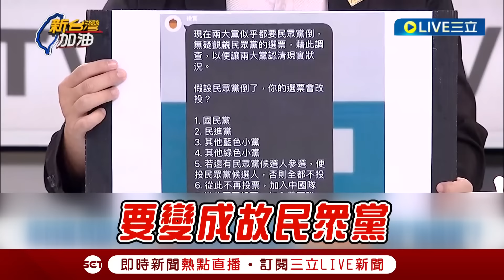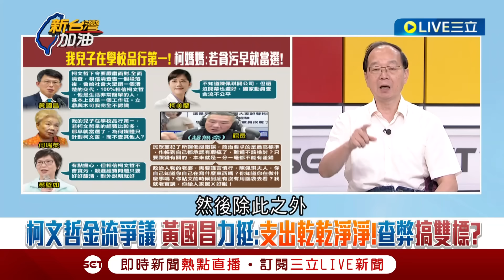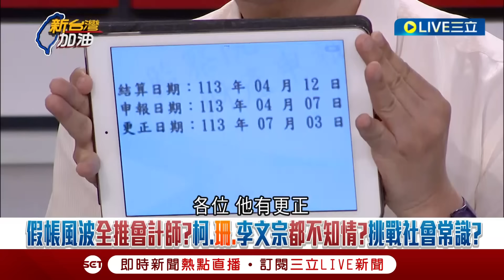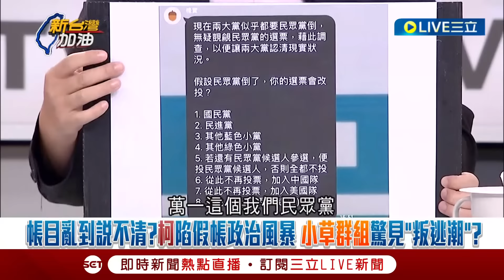【一刀未剪】柯文哲離土城的距離確實比高虹安還近! 王瑞德: 因為虹判刑定讞是送龜山女子監獄 小草逃走中! 周偉航驚曝小草群組投票挺藍綠?│【焦點人物大現場】20240813│三立新聞台